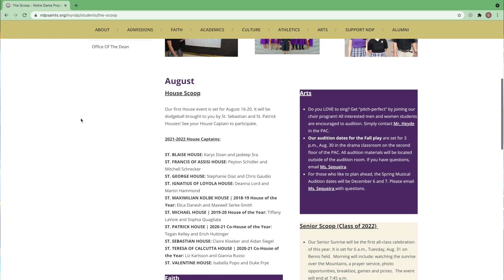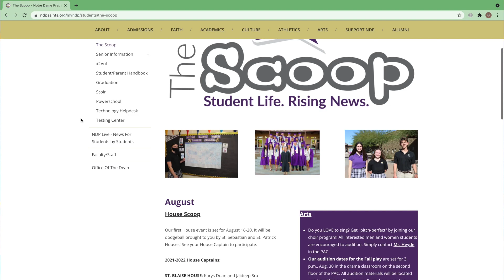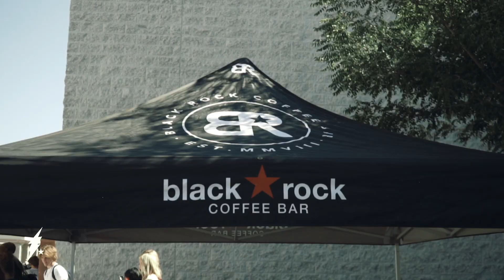Video Announcements for January 14, 2022